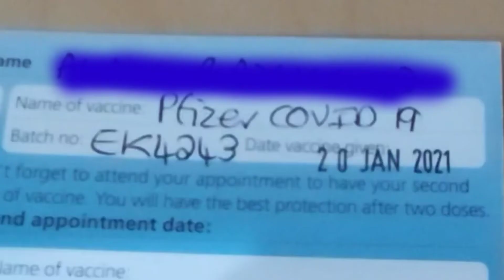Pfizer vaccine ได้ฉีดแล้ววัคซีนป้องกันโรคโควิด-19.UK London.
สวัสดีค่ะเพื่อน,วันนี้พาคุณลุงไปฉีดวัคซีนป้องกันโรคโควิด 19 อาการเป็นยังไงหลังจากฉีดก็มาชมกันต่อไปนะคะ่ 😀 ประเทศอังกฤษ.